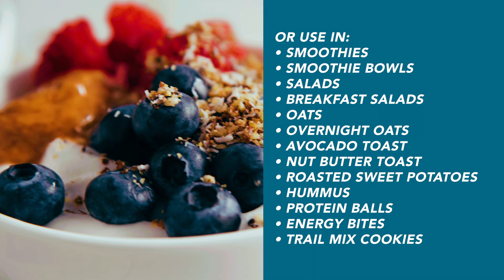Seed Cycling Mixes (+ 10 Ways to Use Them) | Minimalist Baker Recipes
Two easy-to-make seed cycling mixes that make seed cycling a breeze. Plus, 10 simple ways to put them to use!